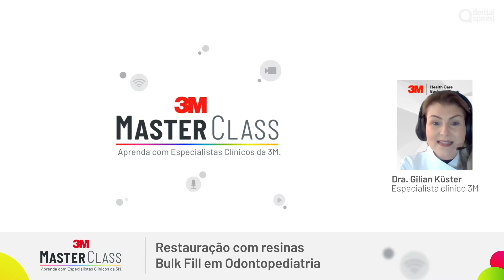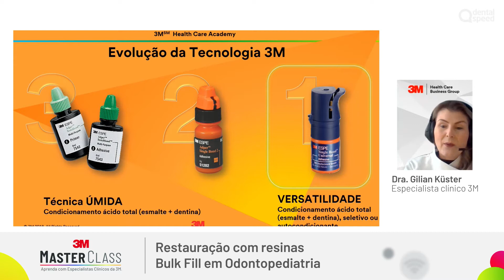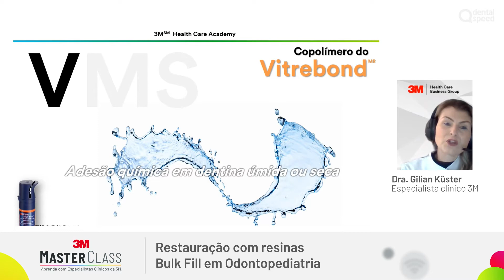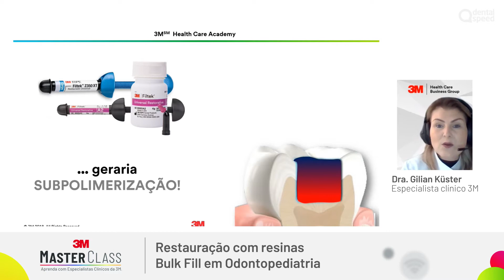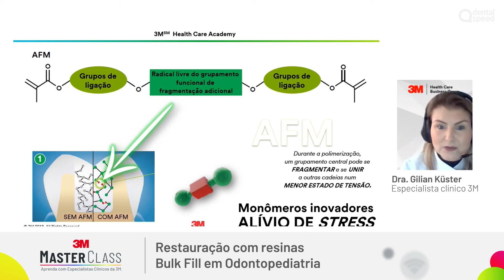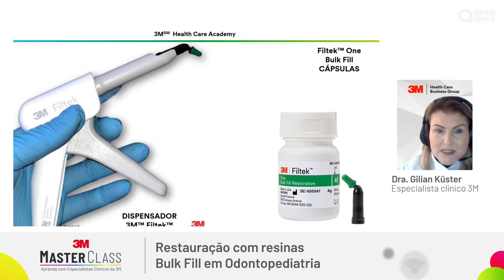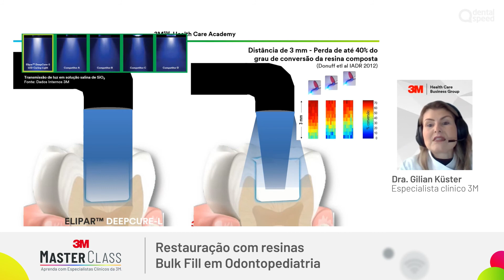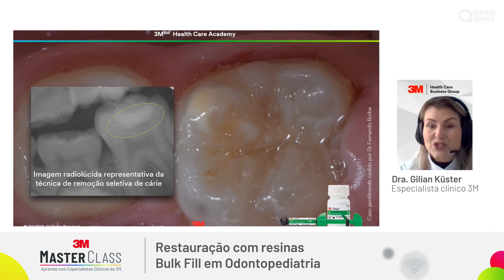Masterclass 3M | Resinas Bulk Fill em Odontopediatria com Dra. Gilian Küster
Um dos desafios da Odontopediatria é conseguir realizar uma restauração de qualidade em um curto espaço de tempo, sem perder a atenção e colaboração do paciente.

Pensando nisso, a 3M em uma colaboração exclusiva e inédita com a Dental Speed, convidou sua especialista, Dra. Gilian Küster, para explicar mais sobre como as resinas tipo Bulk Fill podem ser aliadas nas práticas odontopediátricas.

Adicione você também mais facilidade e agilidade na sua prática clínica com a resina Bulk Fill da 3M, disponível no site da Dental Speed

00:00 - Apresentação
00:26 - Apresentação do conteúdo
01:40 - Adesivos
03:20 - Técnicas com Single Bond Universal
05:40 - Apresentação do Single Bond
06:30 - Resinas Compostas: podem ser utilizadas?
07:20 - Apresentação Resinas BulkFill
07:40 - Técnica Bulk & Body
09:00 - Benefícios Resina One Bulk Fill
12:40 - Protocolos de polimerização
15:15 - Caso clínico
15:50 - Conclusão
16:20 - Encerramento